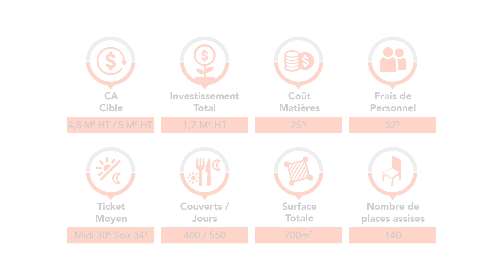UNDER THE SEA (Paris 13) - PALME D'OR 2022 CATEGORIE CASUAL DINING - 24ème PALMES DE LA RESTAURATION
Ephemera démocratise la restauration immersive. L’équipe s’est réunie pour faire de vos sorties restau un moment immersif inoubliable, de façon à vous éblouir dans un univers mélangeant décor de cinéma et vidéo projection. Le premier restaurant Under the Sea, en collaboration avec les cinémas Mk2 vous transporte dans les fonds marins. Deux autres ouvertures de restaurants immersifs sont prévues début 2023, respectivement sur le thème du Cosmos et de la Jungle.